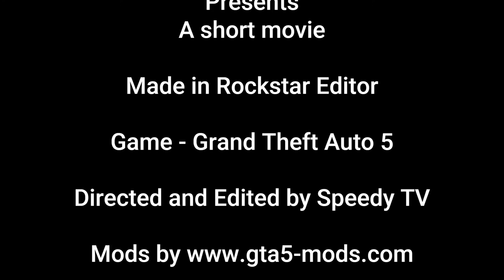Hurdy Gurdy Man - Grand Theft Auto 5 (Short movie)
A short movie made in Grand Theft Auto 5. This is purely made for fun!